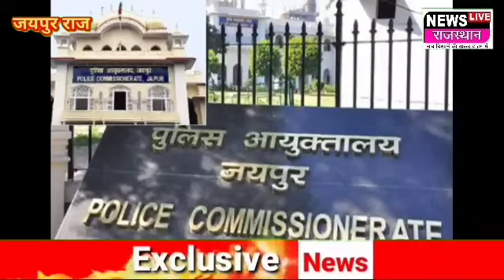Jaipur breaking : खरीदारी के लिए बाजार जा रहे हैं तो पहले ये खबर जरुर पढ़ लें.... सुरक्षित रहेंगे आप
Diwali Festival : खरीदारी के लिए बाजार जा रहे हैं तो पहले ये खबर जरुर पढ़ लें. सुरक्षित रहेंगे आप